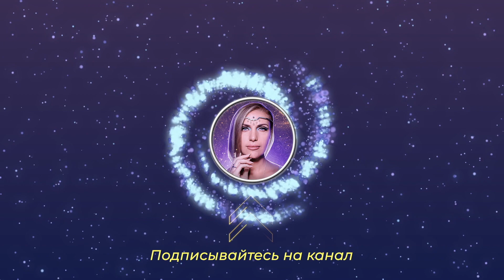Вот что происходит, когда вы делаете дыхательные практики! Реальные последствия Алхимии Дыхания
БЕСПЛАТНЫЙ РЕАЛИТИ-РЕТРИТ «СИЛА В ДЫХАНИИ»
🗓 1-5 мая
Я и Регина Гимранова, международный учитель йоги и медитаций, соберем 4-х участников на шикарной вилле на Бали, где проведем 5 мощных трансформационных дней.
Наша миссия — показать, как за счет осознанного дыхания и телесных практик вернуть себе себя и, как результат, заложить почву для роста в состоянии, деньгах и отношениях.

Каждый из вас может стать участником своего реалити и вместе с героями:
✔️ Освободиться от разрушающих мыслительных привычек и страхов
✔️ Избавиться от застарелых обид и блоков в теле
✔️ Соединиться со своей силой и взрастить свою самоценность

🎁 Сразу после регистрации вы получите 15-минутную дыхательную практику от беспокойства и тревожных мыслей
С нами уже 1.400+ человек — 1.400+ разных судеб, которые совершат свой прорыв уже этой весной 😍
Переходите по ссылке ниже и до встречи!

Друзья, привет. Дыхательная гимнастика – один из самых эффективных способов привести в порядок наше физическое, психологическое состояние и получить любовь к себе. Дыхание объединяет тело и разум. Дыхательные упражнения могут помочь нам расслабиться, контролировать чувство тревожности, победить бессонницу. Они помогают стать счастливым, получить исполнение желаний и привлечение денег, мотивации и изменить свою жизнь… Они даже полезны для улучшения внимания и помогают отогнать негативные мысли. Как найти свое предназначение и понять себя? В этом ролике я расскажу про Алхимию Дыхания и как она работает и как стать счастливым по-настоящему.

Любая сумма по сердцу 💜

📌 ТАЙМ-КОДЫ📌
00:00 ► Как работают дыхательные практики “Алхимия Дыхания”? Как медитировать
00:23 ► Жизнь после глубокого дыхания! Как медитировать, чтобы стать счастливым?
01:44 ► Как изменить свою жизнь? Саморазвитие. 2 скорости нервной системы
04:50 ► Потребности человека. Как повысить самооценку и раскачать женскую энергию
05:50 ► Практика здорового дыхания "Алхимия Дыхания" Как повысить самооценку
07:30 ► Чем помогает практика. Исполнение истинных желаний, личностный рост
09:30 ► Заключение: Дыхательные практики, аффирмации и медитации. Любовь к себе

Канал Натали Леру Бали☀ о психологии отношений и о том, как пробудить силу духа и масштабировать личность через любовь, вдохновение, сексуальность и наслаждение собой, здоровое дыхание - изменить свою жизнь изнутри-наружу, научившись свободе быть собой! Психология отношений! Как стать успешным и побороть лень? Самореализация, саморазвитие, сексуальность, мотивация, вдохновение и предназначение женской энергии. Как найти и понять себя? Как услышать себя? Как медитировать? Как добиться привлечения денег? Как повысить и развить уверенность в себе и сексуальность? Как начать принимать решения? Как избавиться от страха и справиться с перфекционизмом? Психология отношений, предназначение женская энергия. Пройдя собственный путь личностного роста, трансформаций на Бали от зависимостей до полной свободы быть собой, на эти и другие вопросы Натали делится ответами и научит саморазвитию и дыхательным практикам "Алхимия дыхания", а также медитациям для привлечения денег на своем канале.